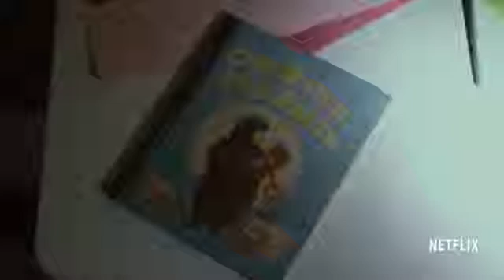Marvel Daredevil Saison 2 Nouvelle bande annonce VF